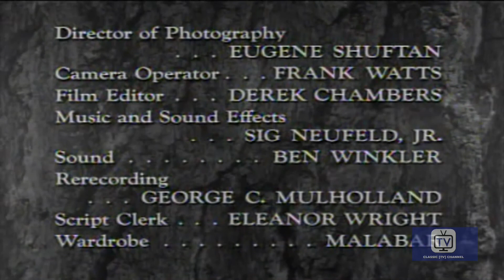Last of the Mohicans | Season 1 | Episode 22 | Huron Tomahawk | John Hart | Lon Chaney Jr.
Mike is returning home to marry but his fiance and family have been murdered in what appears to be a Huron raid. .